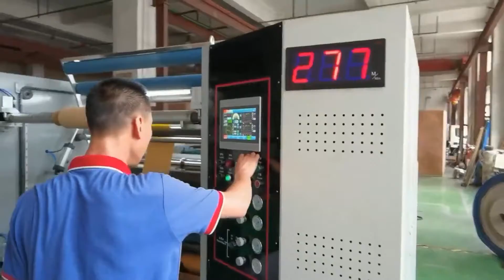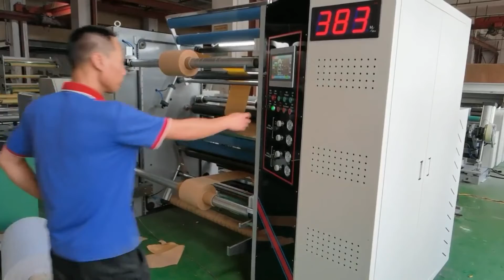WZFQ-A Slitting Rewinding Machine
suitable normal paper slitting rewinding
thickness 30-450gsm
speed: maximum 600meter per mins
slitting width :minimum 30mm
rewinding diameter: 1000mm
unwinding diameter:1400mm